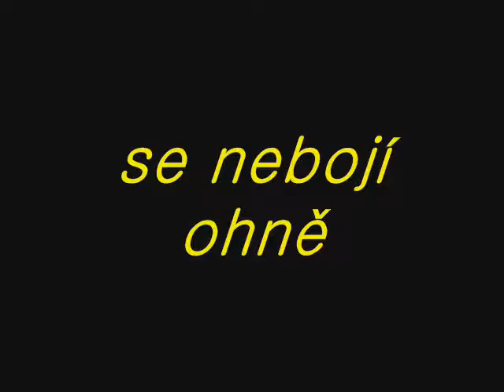soudruzi z bíliny - první kroky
soudruzi z bíliny